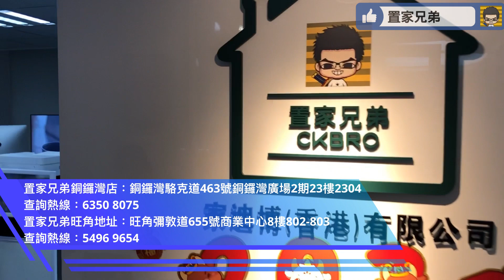靚到跌渣！華僑城單價8XXX起40餘萬入場望靚景！激筍五一優惠｜江門古勞水鄉最具良心配套｜未入伙商業街古勞通津已啟用｜平價靚景單位手快有！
1.為投資灣區的客戶提供全面優質的看房，購房及售後服務
2.免費咨詢大灣區各大樓盤，及政策，衣食住行各方面疑問解答
3.協助客人辦理銀行按揭服務
4.專業人士驗樓服務
5.提供優質實惠的裝修套餐
6.家居清潔、傢俬電器、家居保險、律師咨詢等轉介服務
7.協助買家有關托管出租等事宜
8.提供港澳客戶居住證，社保，車牌，等咨詢服務